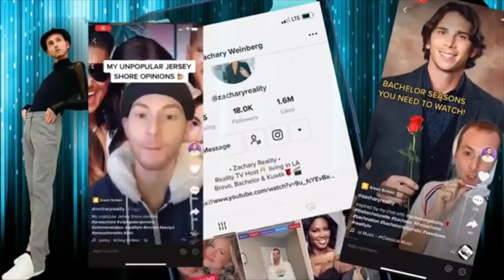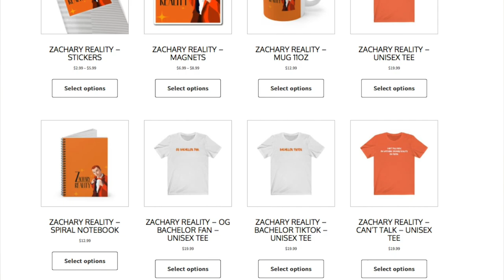HOW TO GROW A FOLLOWING ON TIKTOK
Today's video is celebrating 50K followers on Tiktok! Now I am at 63K now so let's go! (Almost 100), but I want to share with you guys how I gained a following on Tiktok and some tips and tricks that you need to know if you want to gain followers too!

This video will teach you how to find a niche, create a brand and get your following up on everyone's favorite new social media app (Tiktok)

As always, thank you so so much for supporting me to everyone watching!

Clubhouse: @zacharyreality